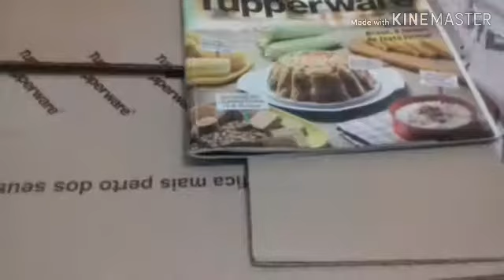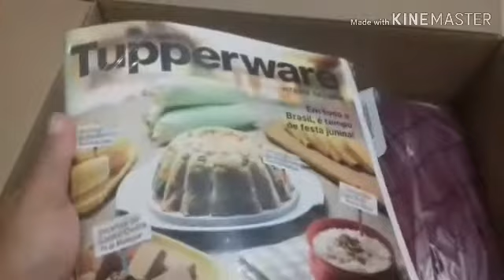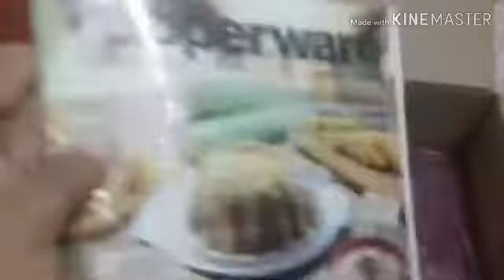Preparando meu café da manhã e homenagem do Dia das Mães no colégio do Ítalo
Espero que através desse vídeo a sua vida mude e eu te abençoe em nome do Senhor Jesus amém